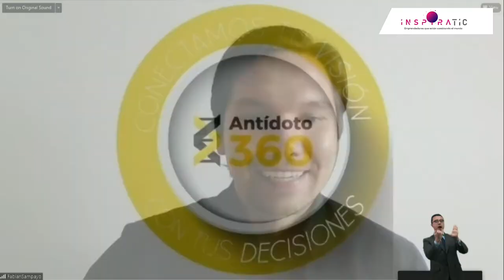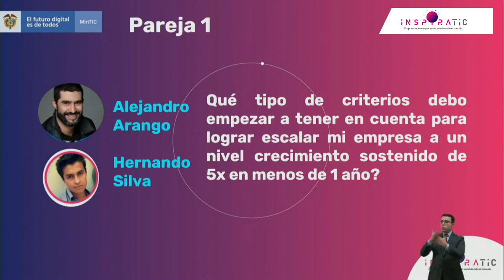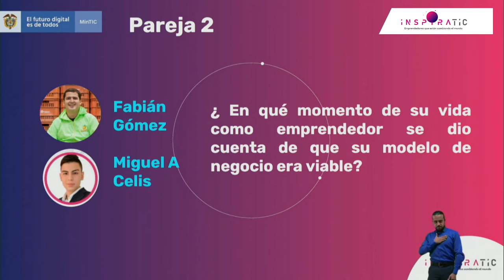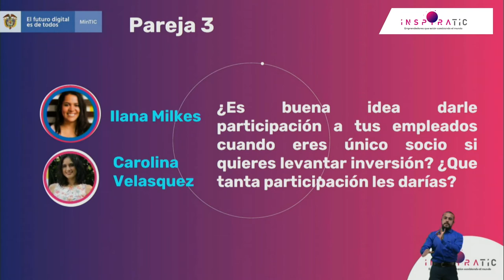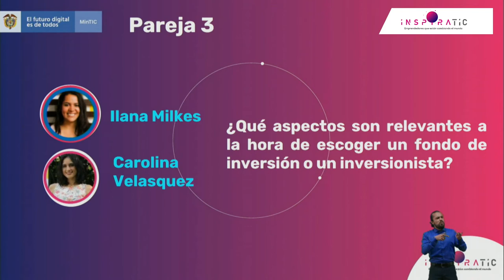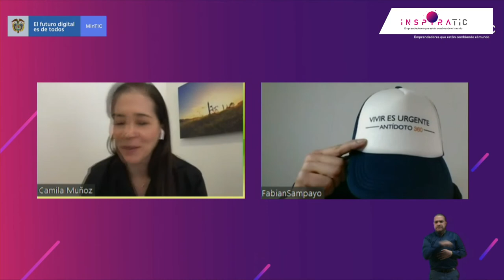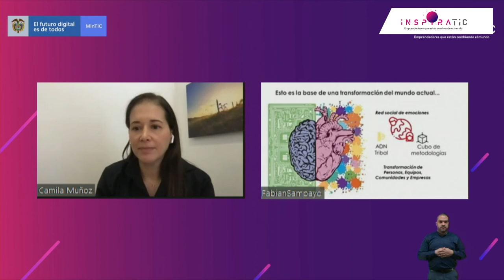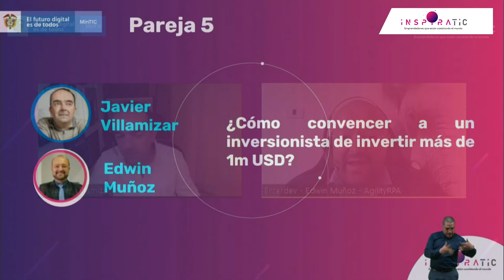Asesórate con los más cracks del ecosistema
5 emprendedores ganadores de todo el país comparten y preguntan en vivo a líderes de startups de Colombia. Líderes de startups: Ilana Milkes de World Tech Makers y Hearbit inc, María Camila Muñoz CEO de Exponencial Confirming, Alejandro Arango CEO de Mowies, Javier Villamizar de SoftBank y Fabián Gómez CEO de Frubana. Emprendedores ganadores: Carolina Velásquez Díaz, Edwin Muñoz Aristizábal, Hernando Silva Leal, Miguel Celis Meneses y Ernesto Fabián Sampayo.